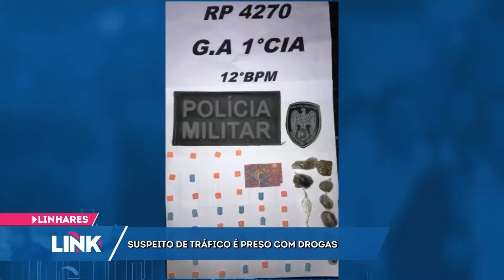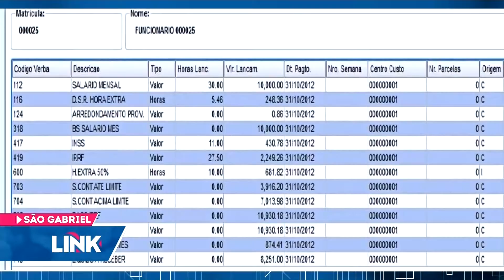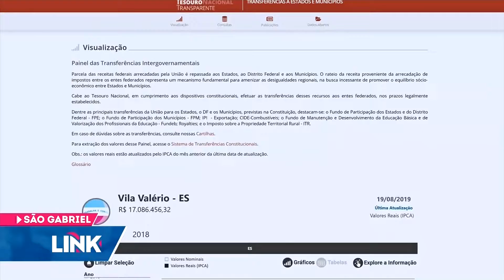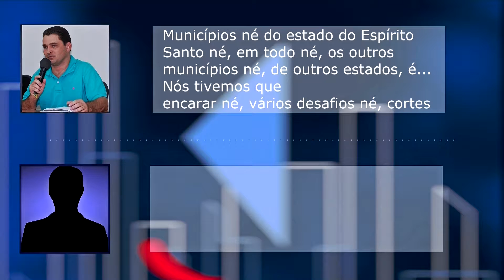Link ES - Record News ES - 20/08/2019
Duas advogadas são presas suspeitas de facilitar a comunicação entre presos e organizações criminosas na Grande Vitória.
Polícia prende homem suspeito de integrar quadrilha que realizava assaltos a bancos. No local também foram encontrados explosivos e drogas.
Bombeiro militar morre durante resgate de cachorro em Alfredo Chaves no dia em que completava 23 anos de corporação.
Casal de empresários é preso em Vila Velha suspeitos de lavagem de dinheiro
Lista de animais e plantas em risco de extinção dobra em menos de 15 anos no Espírito Santo.